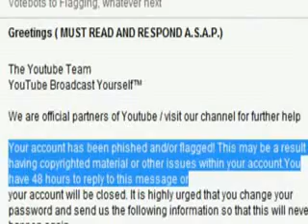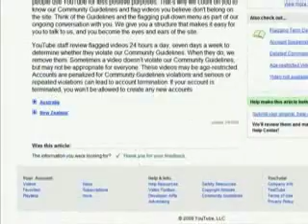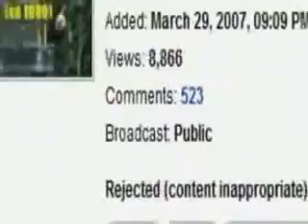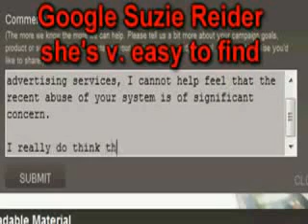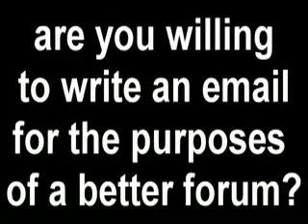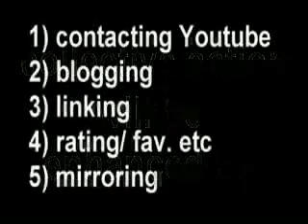Re-Upload: Youtube vs The Users (Thunderf00t)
Thunder's rant against the machine -in an attempt to call attention (and correction) to policies enabling under-handed tactics of vote-bot down-ratings and auto-promotion.